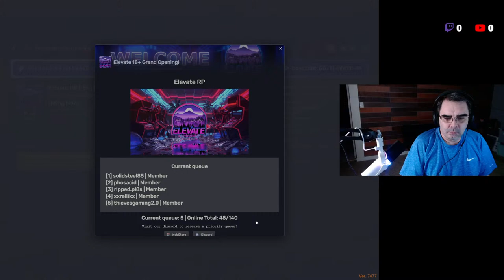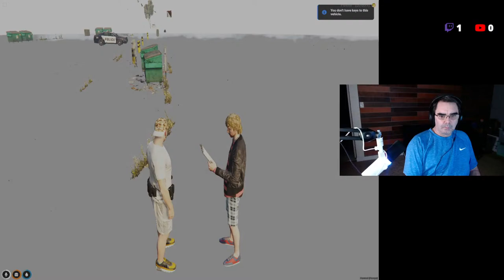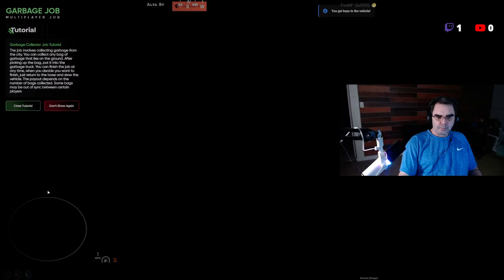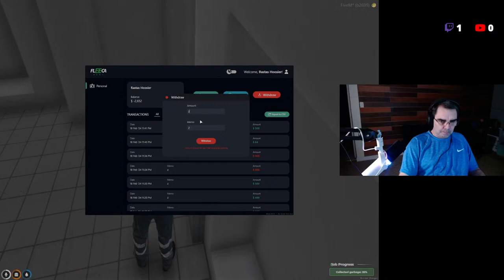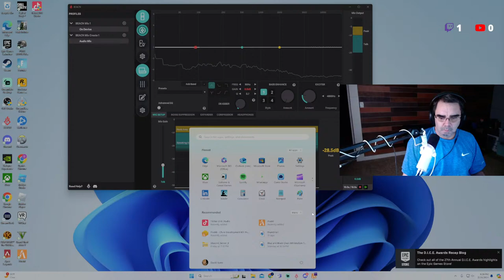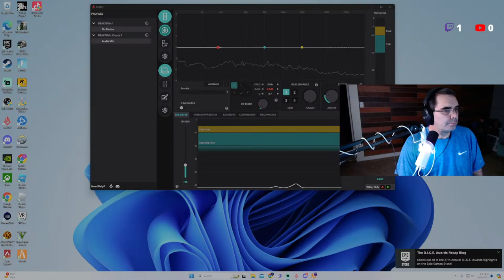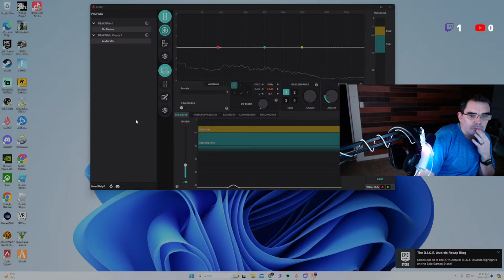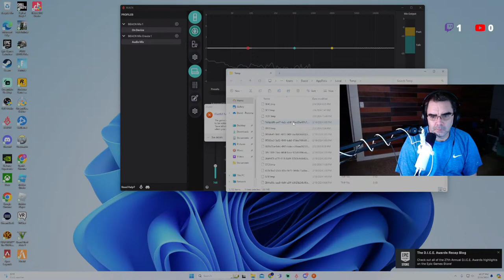come chill here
trying out some different stream software